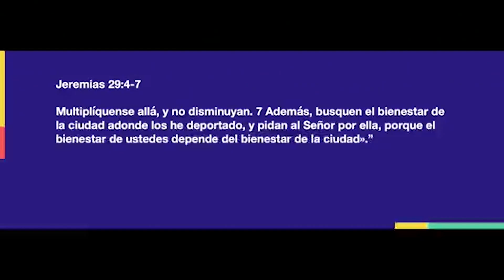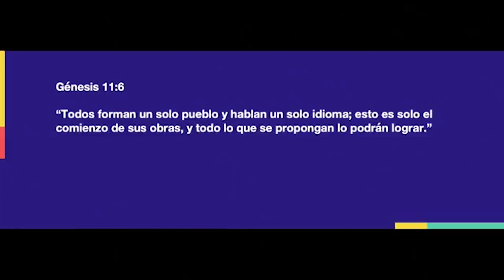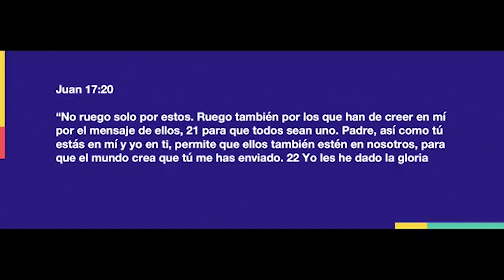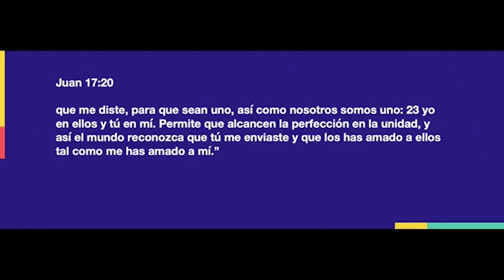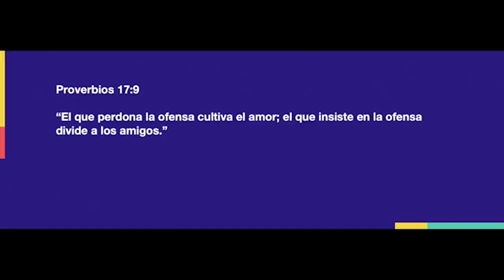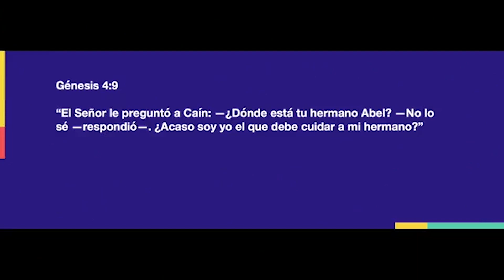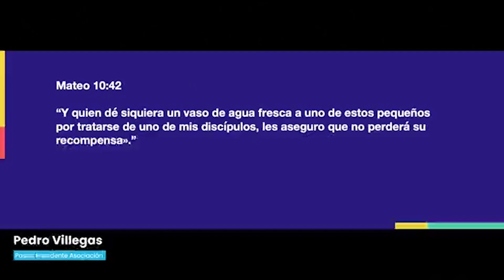Asociación de Ministros Hispanos del Sur de Florida | Pastor Pedro Villegas | Enero 2022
La primera Asamblea de Ministros precedida por el Pastor Pedro Villegas, presidente de la Asociación de Ministros Hispanos del Sur de Florida 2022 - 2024.

Este año la Asociación de Pastores estará trabajando en pro de la unidad de la iglesia local. No dará espacio a la división ni a estar dispersos. Es tiempo de levantarnos en unidad, sólo así podremos conquistar el propósito de Dios para el sur de Florida.